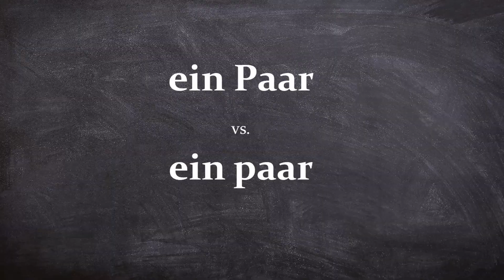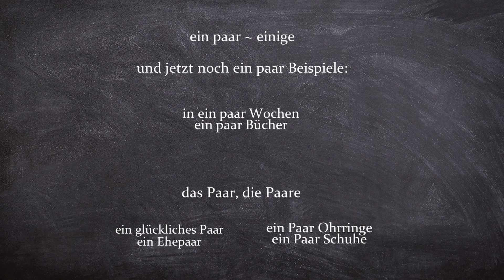ein Paar / ein paar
Was ist der Unterschied zwischen "ein Paar" und "ein paar"?
Care este diferența dintre "ein Paar" și "ein paar"?

Aici mă poți susține și descărca videoclipurile Limba Germană de la 0 fără reclame
Mulțumesc! :)